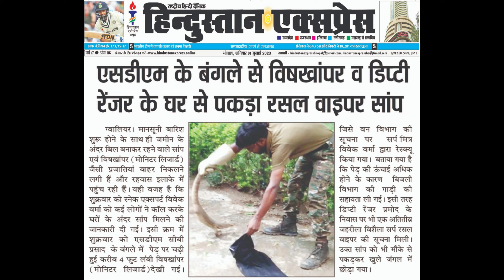SDM Officer के बंगले के अंदर पेड़ पर चढ़ा खूंखार जानवर, कैमरे में कैद हुआ पूरा कारनामा rescue देखिए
SDM साहब के बंगले के अंदर पेड़ पर चढ़ा खूंखार जानवर, कैमरे में कैद हुआ पूरा कारनामा। रेस्क्यू वीडियो

गोह, गोहरा, विषखांपर (Monitor lizard)

वैरानिडी (Varanidae) परिवार के जीव हैं, जिनका शरीर छिपकली के जैसा, लेकिन उससे बहुत बड़ा और मजबूत होता है।

गोह छिपकिलियों के निकट संबंधी हैं। ये छोटे बड़े सभी तरह के होते है, जिनमें से कुछ की लंबाई तो 10 फुट तक पहुँच जाती है। इनका रंग वयस्कों में प्राय: भूरा या मिट्टी के रंग का रहता है। इनका शरीर छोटे छोटे शल्कों से भरा रहता है। इनकी जबान साँप की तरह दुफंकी, पंजे मजबूत, दुम चपटी और शरीर गोल रहता है।

इनमें कुछ अपना अधिक समय मांद, गहरी दरारों, पेड़ो के बिलों में बिताते हैं और कुछ पानी के पास ज्यादा सक्रिय रहते हैं।

ये सब मांसाहारी जीव हैं, जो पक्षी, दूसरे सरीसृप, चूहे, मछलियां, दूसरे मैरे हुए जीव, कीड़े-मकोड़े, अंडे इत्यादि खाते है।

भारत में गोहों की 4 जातियाँ पाई जाती हैं, जिनमें सबसे बड़ा वाटर मॉनिटर है। दुनिया का सबसे बड़ा गोह है कमोडो ड्रैगन जो इंडोनेशिया के कमोडो द्वीप पर पाया जाता है। मध्य और दक्षिण भारत में सिर्फ एक प्रजाति बंगाल मॉनिटर पाई जाती है।

सामान्यतः वयस्क मॉनिटर लिजर्ड एक रंग में भूरे या गहरे स्लेटी या मिट्टी के रंग के होते है। बच्चे चटकीले रंग के होते हैं, जिनकी पीली या हल्की भूरी रंग की पीठ पर बिंदियाँ पड़ी रहती हैं और वप अपने वयस्कों से एकदम अलग दिखते हैं। इसके साथ ही यह छिपकली प्रजाति का सदस्य भारतीय वन्यजीव संरक्षण अधिनियम 1972 की सूची 1 में संरक्षित प्रजाति हैं, अतः इसके शिकार करने, खरीदने, बेचने आदि पर रोक है और ऐसा करता पाए जाने पर दंडनीय सजा का भी प्रावधान हैं।

इन्हें हमारे देश में लोग गोह बिसखोपरा, गुहेरा, गोहटा, घोरपड़ नाम से जाने जाते हैं, लोगों का ऐसा विश्वास है कि बिसखोपरा या गुहेरा बहुत ज़हरीला होता है, लेकिन वास्तव में ऐसा है नहीं। ये कोई अलग जीव न होकर गोह के बच्चे हैं, जो ज़हरीले नहीं होते। ये सिर्फ अपनी ही प्रजाति के बड़े सदस्यों से ज्यादा चुस्त और रंग में अलग होते है इसलिए लोग गोह और गुहेरे को अलग अलग जीव समझ कर भेद करते हैं और गुहेरे को बिना कारण के खतरनाक समझते हैं। इनमे कोई जहर नही पाया जाता इनकी मुँह और लार में बैक्टेरिया हो सकते है जो नुकसान दायक है यदि संक्रमण का सामान्य प्राथमिक उपचार किया जाना चाहिये ।